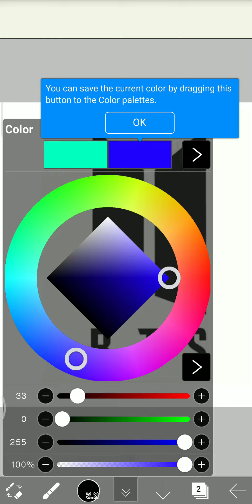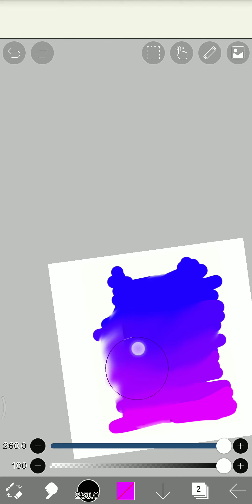BTS 💜💜💜💜💜💜💜 logo customization . BTS WORLDARMY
THIS IS A COOL BTS CUSTOMIZED LOGO